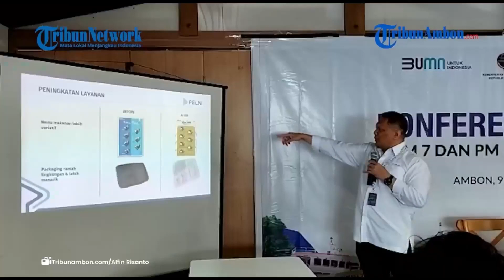Per 1 Juli Tiket Kapal Pelni Alami Penyusuaian: Kenaikan Mulai 23 Hingga 100 Persen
ED, Laporan Wartawan TribunAmbon.com, Alfin Risanto

AMBON, TRIBUNAMBON.COM – Tarif dasar kapal penumpang dan perintis PT Pelayaran Nasional Indonesia (Pelni) bakal naik hingga 100 persen mulai per 1 Juli 2023.

Hal ini disampaikan langsung oleh VP usaha penumpang Non Komersial Presda Simangasing kepada awak media, Jumat (9/6/2023).

Dikatakan, untuk kapal Putih atau penumpang akan ada penyesuaian tarif hingga 23 persen.

Sedangan untuk kapal perintis akan di penyusuaian tarif mencapai 100 persen.

Lebih lanjut, penyesuaian tarif kapal Pelni ini terkahir kali dilakukan tahun 2002.

Dan baru tahun 2023 ini dilakukan penyusuaian kembali, tentu dengan berbagai pertimbangan oleh pemerintah Pusat.

Presda juga mengatakan bahwa saat masyarakat yang membeli tiket masih memakai tarif lama.